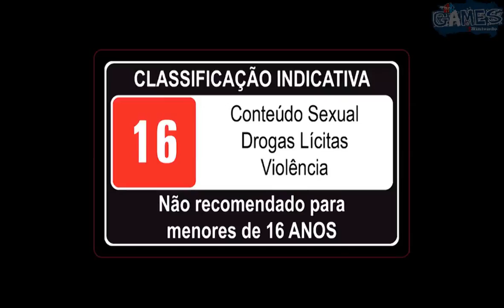The Witcher 3 no Nintendo Switch!? É possível!? Vamos conversar !